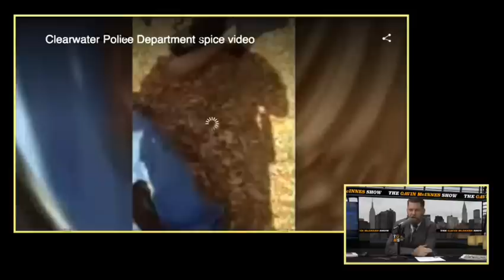Nimrod at the Gavin McInnes Show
Episode 114 with Lauren Southern and Mark de Mayo